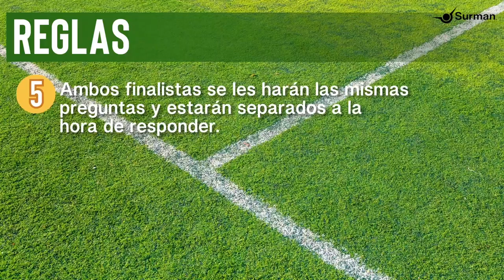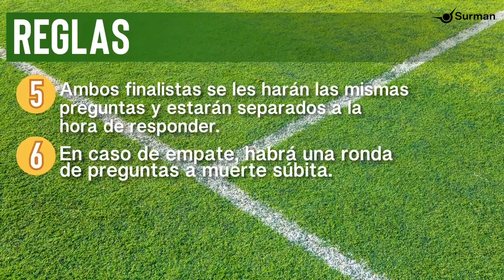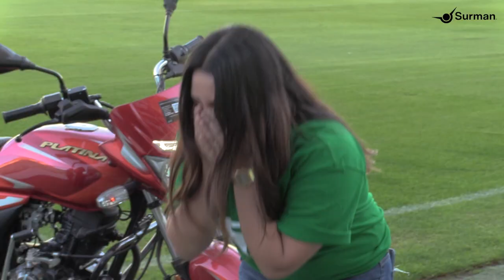¿QUIÉN SE LLEVARÁ EL SANTOMÓVIL A CASA? | Club Santos Laguna